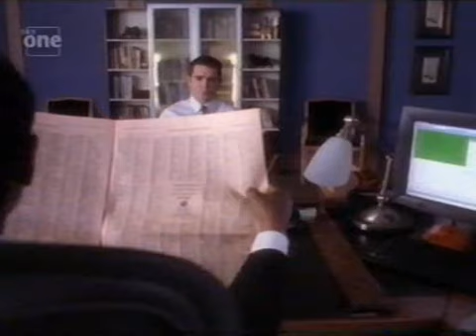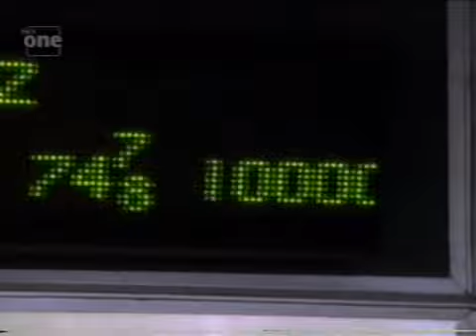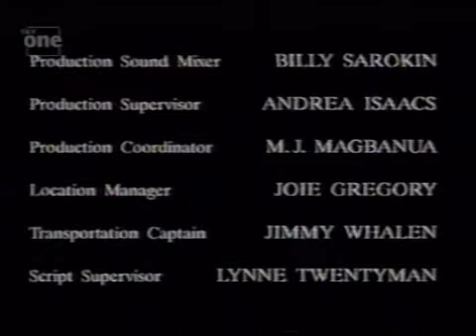The $treet: 1x01 Pilot (rare Jennifer Connelly tv-show)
Short lived tv-show created by Darren Star. Apparently it's really rare, as well. The show stars a lovely young Jennifer Connelly. It's also surprisingly entertaining.